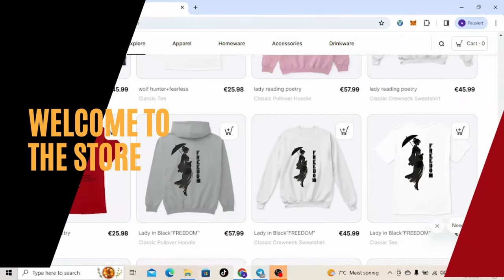The 10 Most Brutal Mike Tyson Knockouts [REACTION]